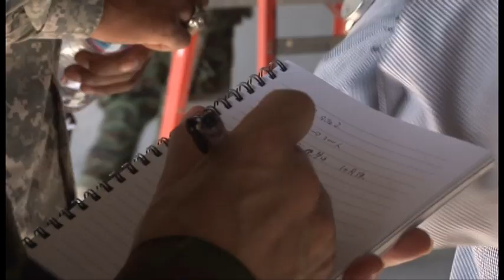Cobra Gold 2012, Senior Enlisted PME, February 8th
Multinational forces participate in a Senior Enlisted PME to further relationships for participating countries in Exercise Cobra Gold 2012.